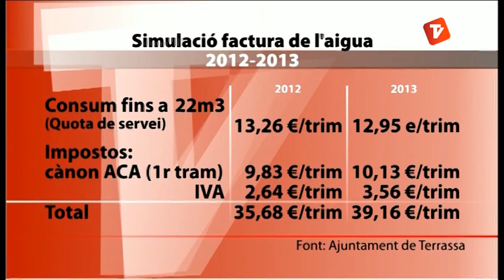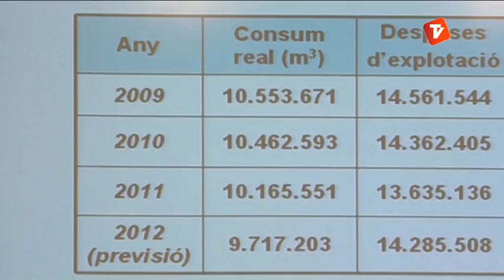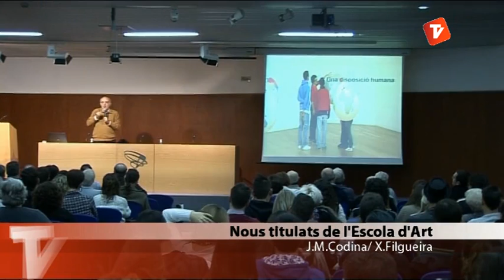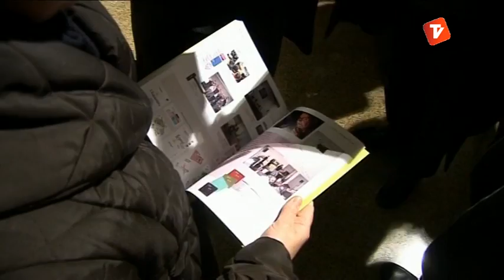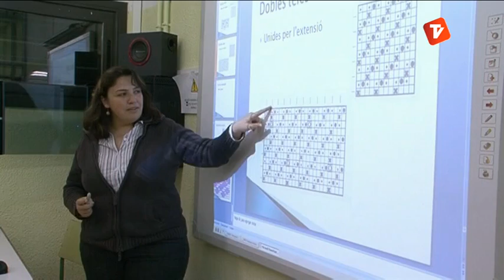Notícies Tarda 18-12-12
Notícies tarda de Canal Terrassa Vallès d'aquest dimarts 18 de desembre, presentat per Laura Contreras.